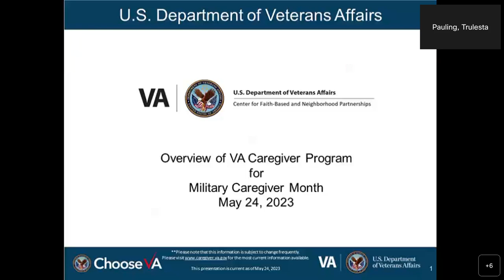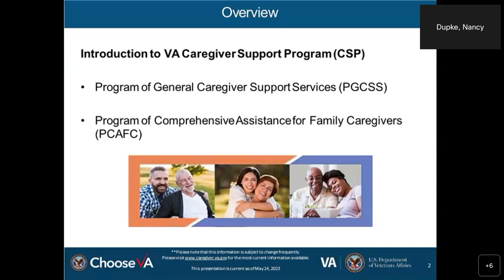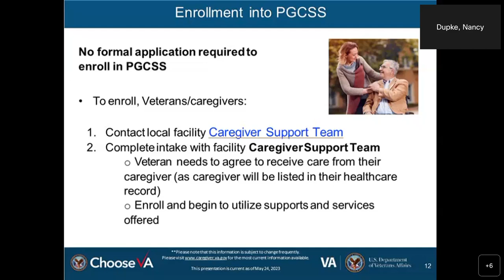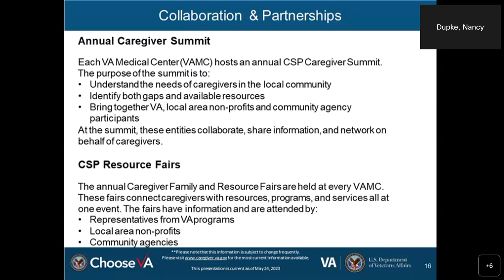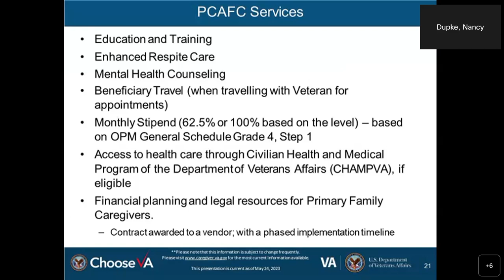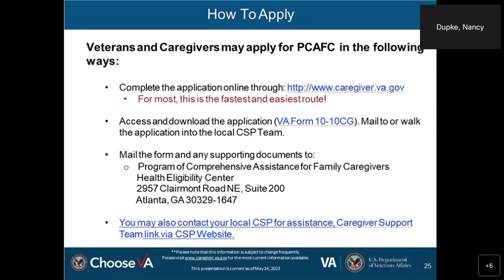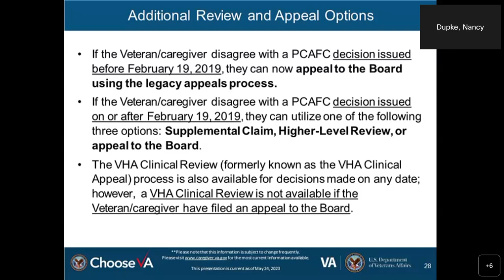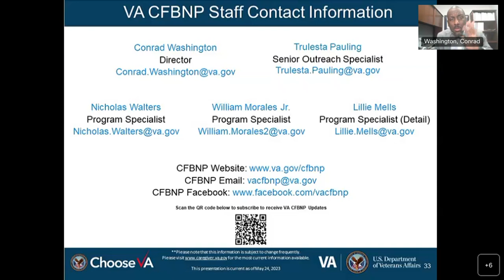Overview of VA Caregiver Program for Military Caregiver Month 05.24.2023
This webinar provides VA CFBNP partners with an Overview of the VA Caregiver Program in honor of Military Caregiver Month. This presentation is open to Veterans, their families, their beneficiaries, and the general public.

The panelists for this presentation are:

1. Melissa Comeau, Director, Military and Veteran Caregiver Network
American Red Cross Service to the Armed Forces I International Services
National Headquarters
2. Nancy Dupke, National Program Manager, Education and Training, Caregiver Support Program,  Veterans Health Administration, U.S. Department of Veterans Affairs